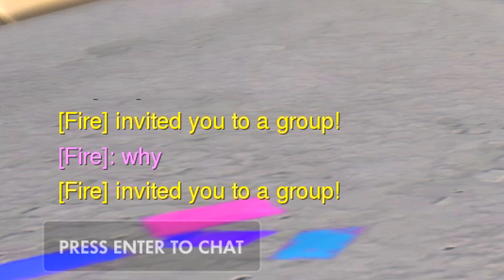REACTING TO BLIZZARD WORLD SKINS • Overwatch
The best one yet...

𝓘𝓽'𝓼 𝒇𝓻𝒆𝒆!

It's a free world comment whatever you like
𝓡𝓸𝓪𝓼𝓽 𝓶𝒆 𝓲𝒇 𝔂𝓸𝓾 𝓭𝓪𝓻𝒆!

𝓢𝓽𝓪𝓵𝓴 𝓶𝒆...

𝓜𝓾𝓼𝓲𝓬
Defqwop - Heart Afire (feat. Strix)

𝓘𝓷𝓯𝓸
Fight for the future. Soldiers. Scientists. Adventurers. Oddities. In a time of global crisis, an international task force of heroes banded together to restore peace to a war-torn world: OVERWATCH. Overwatch ended the crisis, and helped maintain peace in the decades that followed, inspiring an era of exploration, innovation, and discovery. But, after many years, Overwatch’s influence waned, and it was eventually disbanded. Now, conflict is rising across the world again, and the call has gone out to heroes old and new. Are you with us? Overwatch puts players into two teams of six, with each player selecting one of 26 predefined hero characters with unique movement, attributes, and skills. These heroes are divided into four classes: Offense, Defence, Tank, and Support. Players on a team work together to secure and defend control points on a map and/or escort a payload across the map in a limited amount of time. Players gain cosmetic rewards that do not affect gameplay, such as character skins and victory poses, as they continue to play in matches.